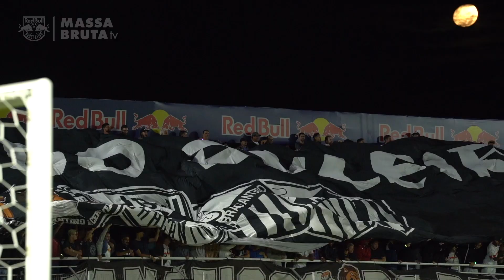MELHORES MOMENTOS | Red Bull Bragantino 2 x 1 São Paulo | Paulistão 2023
O Red Bull Bragantino virou o jogo contra o São Paulo, no Nabizão, vencendo por 2 a 1 - gols de Praxedes e Thiago Borbas, na 7ª rodada do @paulistao. Veja os melhores momentos da partida, na Massa Bruta TV.